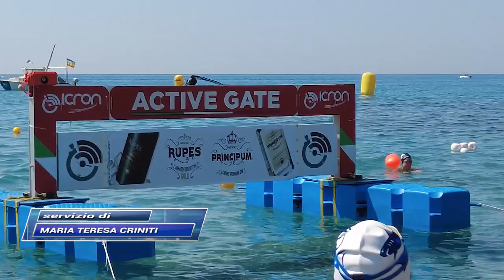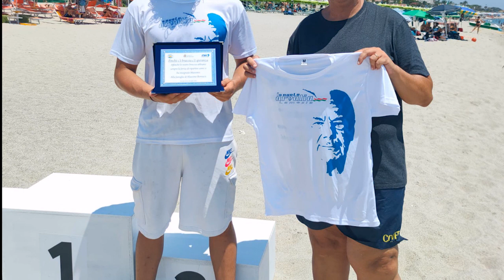ROCCELLA JONICA: III° TROFEO "A...MARE PER ANDREA"